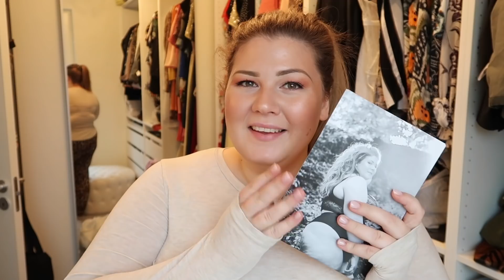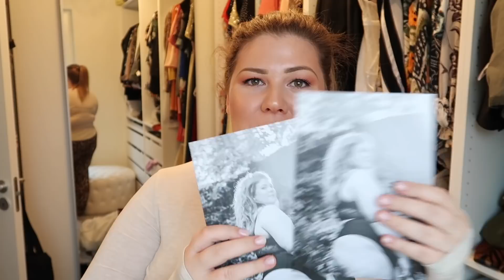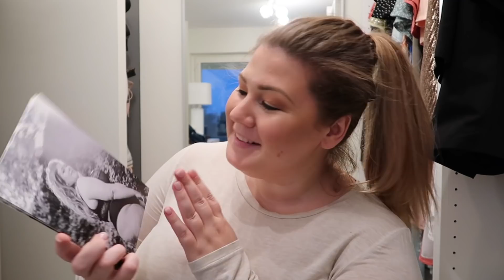RENSAR OCH ORGANISERAR GARDEROBEN + ÖVERRASKNING!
I betalt samarbete med Tise. Ladda ner “Tise” i App Store/Google play, eller klicka på länken . Sök efter “lindamariie” på Tise för att komma till min garderob och profil och följ mig. Jag följer gärna tillbaka!

Det här behövdes kan jag säga! Min walk in closet var i totalt kaos, så att äntligen ta tag i att rensa och organisera den känns så bra. Det tog en bra stund, men det blev så fint. I den här videon får du se min garderob från oreda till finfin ordning!

Dessutom rensar jag ut lite fina plagg som jag nu säljer i min butik på Tise. Till alla som köper något där kommer jag skicka med en personlig hälsning och ett kort, som en liten extra överraskning till er.

Vill du se vilka kläder jag rensar ut, så finns det en liten modevisning i slutet av videon…

Ladda ner Tise här och följ ”lindamariie”.

Gå gärna med i min kroppspositiva grupp ”Alla storlekar är vackra” på Facebook: